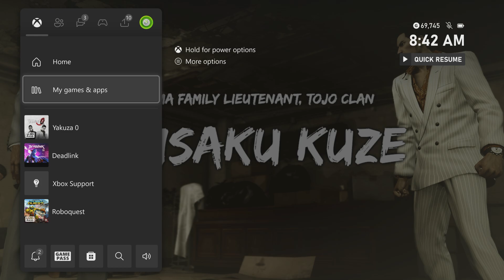Yakuza 0 - Chapter 14 Unwavering Bonds: Go To Crescendo Building: Tachibana Captive | Kiryu Arrives